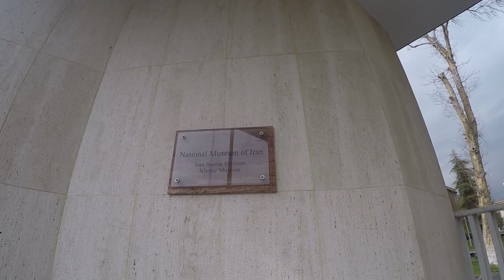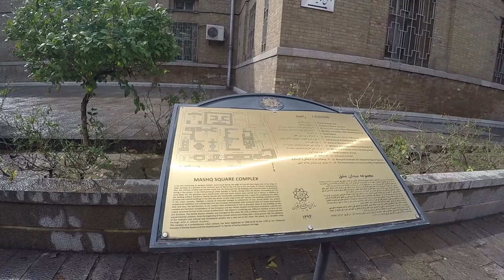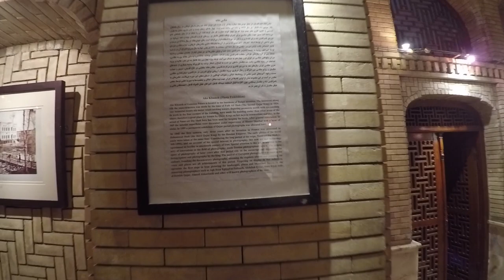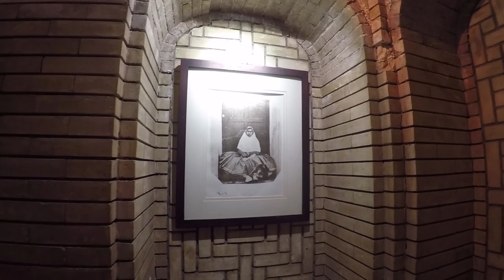(ENG-SUB) Tehran : Visiting Museum, strolling around beautiful old square, and exploring the palace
when we were in Tehran, Iran on the first day we had the opportunity to visit the iran history museum which displayed a collection of iran's historic objects from prehistoric times to the heyday of the pre-Islamic persian empire until the era of Islamic civilization in iran. Not only that, we accidentally found an old square complex, which has a numerous of beautiful building around the area. At that time, we also had the opportunity to visit tehran city park and we met a lot of persian cats there. Not to forget, at the end of the day we visited the golestan palace which is one of the tourist magnets in the city